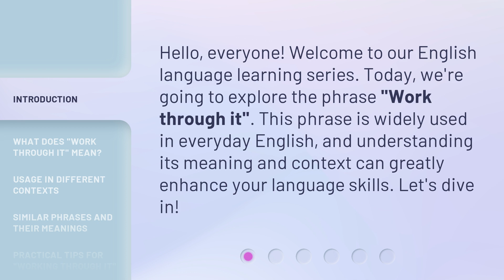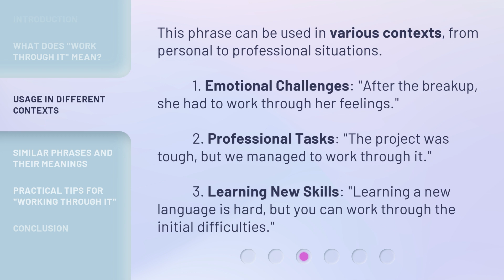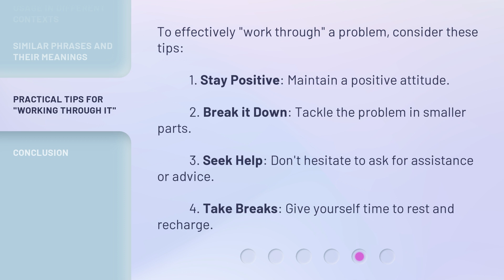Understanding "Work Through It": A Guide for English Learners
00:00 • Introduction - Understanding "Work Through It": A Guide for English Learners
00:30 • What Does "Work Through It" Mean?
00:57 • Usage in Different Contexts
01:27 • Similar Phrases and Their Meanings
01:51 • Practical Tips for "Working Through It"